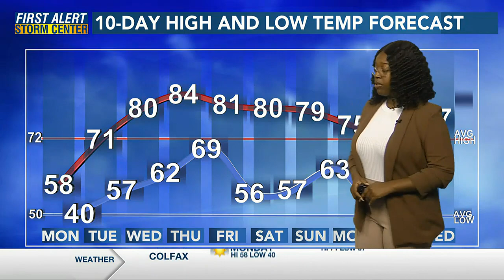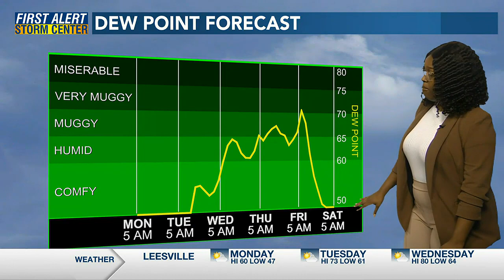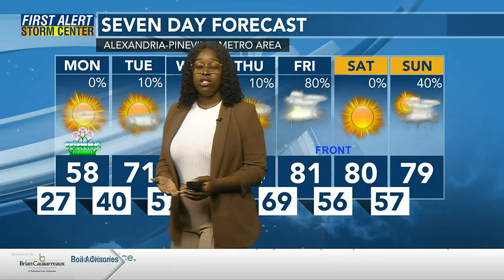First Alert Storm Alert: Very Cold Morning